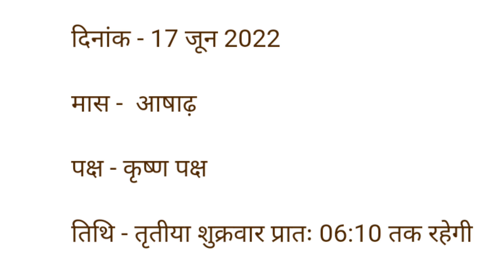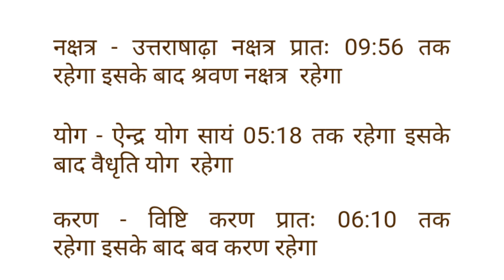Aaj ka panchang शुक्रवार 17 june 2022 पंचांग l आज की तिथि l शुभ मुहूर्त,राहुकाल, friday ka panchang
आज का पंचांग आज का चौघाड़िया शुक्रवार friday 17 june 2022 आज का शुभ समय आज का शुभ मुहूर्त आज का नक्षत्र समय आज का राहुकाल समय आज का ग्रह गोचर आज सूर्योदय समय आज सूर्यास्त समय आज चन्द्रोदय समय आज चन्द्रास्त समय आज की तिथि आज दिनांक मास पक्ष अयन ऋतु विक्रम संवत शाके संवत आज का योग आज करण आज का ग्रह विचार आज सूर्योदय कालीन नक्षत्र आज का शुभ महूर्त अभिजीत मुहूर्त विजय मुहूर्त गोधूलि मुहूर्त निशिता मुहूर्त ब्रह्म मुहूर्त राहुकाल दिशाशूल आज का पंचक काल दिन का चौघड़िया मुहूर्त रात का चौघड़िया मुहूर्त राहुकाल आज का गुलिक काल आज यमगंड समय दुमूर्त समय वर्ज्य काल भद्रा काल विछून्डो समय काल दिन और रात का चौघड़िया मुहूर्तक्या रहेगा,आज सूर्य चांद कब निकलेगा aakajpanchanglive2022 dailypanchanglive
aaj ka panchak kal friday 17 june 2022